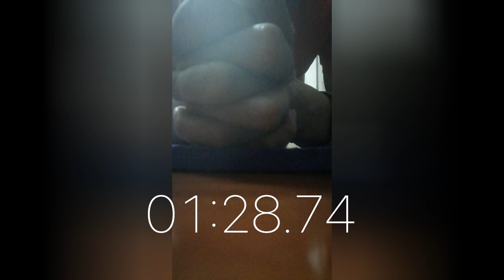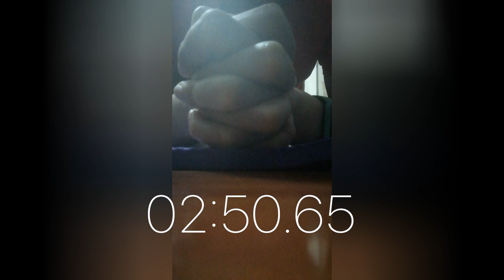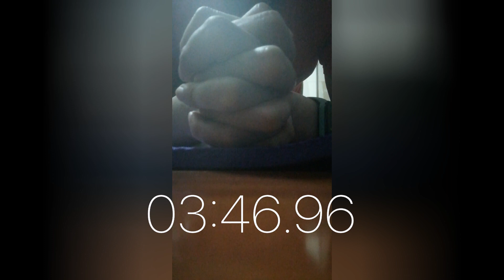ken的平板支撑运动挑战第225天，第一组4分11秒，运动打卡